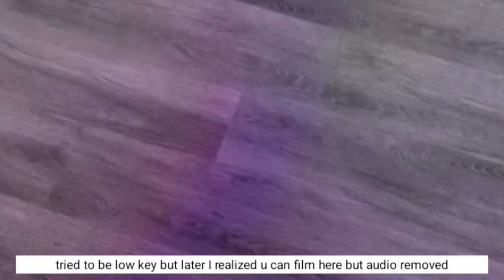Karaoke Night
this is a vlog with clips of our crazy day